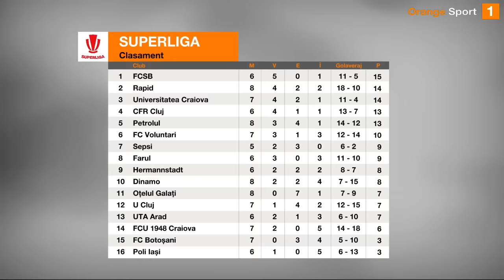Reacții după Rapid - Dinamo. Neluț Roșu: "Nu am fost umiliți și nu o să fim niciodată umiliți"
Rapid a învins-o cu 4-0 pe Dinamo, în etapa a opta din Superliga și a urcat, cel puțin pentru moment, pe locul secund în clasament. Rrahmani, de două ori, Oaidă și Petrila au înscris în victoria giuleștenilor. Toate reacțiile de după derby-ul din Grant au putut fi urmărite în emisiunea Sport Report, de pe Orange Sport, unde Dan Udrea i-a avut invitați pe Basarab Panduru și pe Bogdan Bilașco.